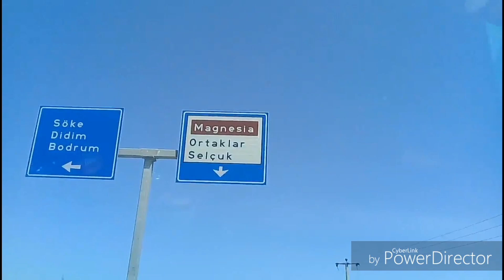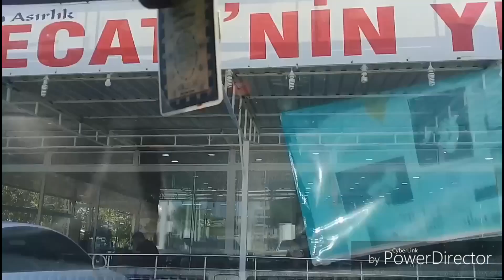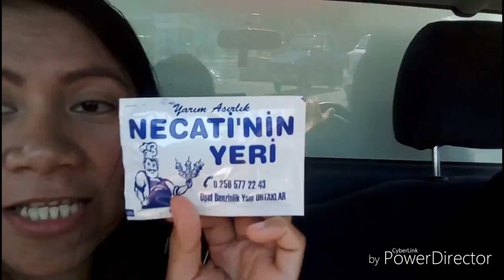NECATI'NIN YERI Ortaklar | 2nd check-up in soke + Lunch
I hope you enjoy watching guys!
Its my second check-up in soke guys and having lunch with my stepdaughter. Banang Tuko decide to have lunch date since Mehmet birthday was aug 6 and her was 7 so we ate lunch together at Aug. 8